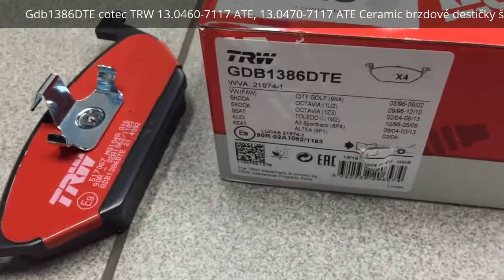Gdb1386DTE cotec TRW 13.0460-7117 ATE, 13.0470-7117 ATE Ceramic brzdové destičky škoda octavia II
Gdb1386DTE cotec TRW 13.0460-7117 ATE, 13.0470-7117 ATE Ceramic brzdové destičky škoda octavia II od Mroauto.cz